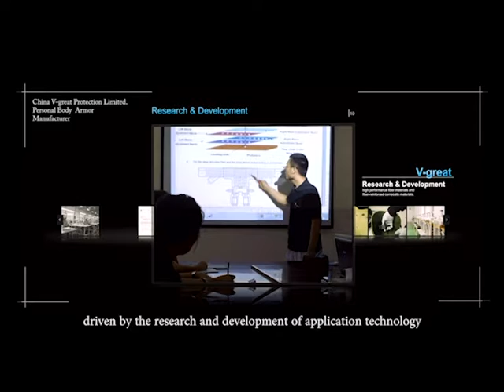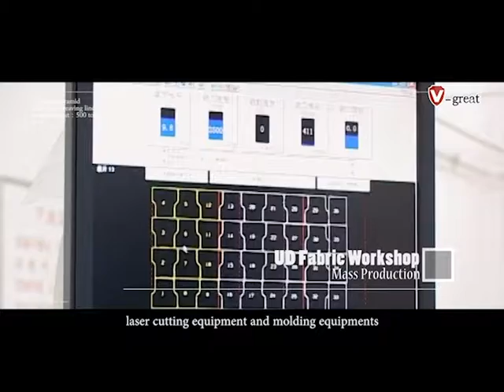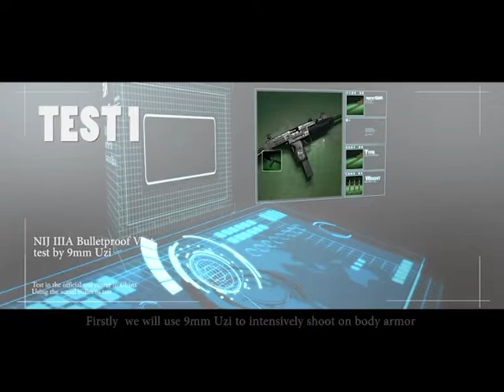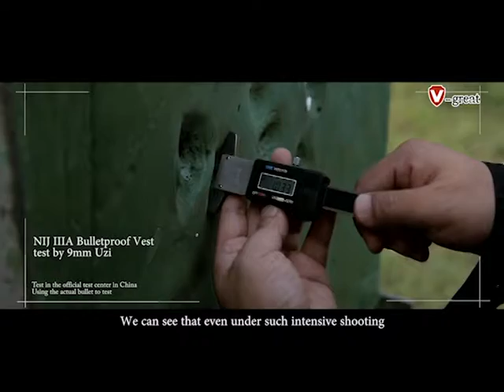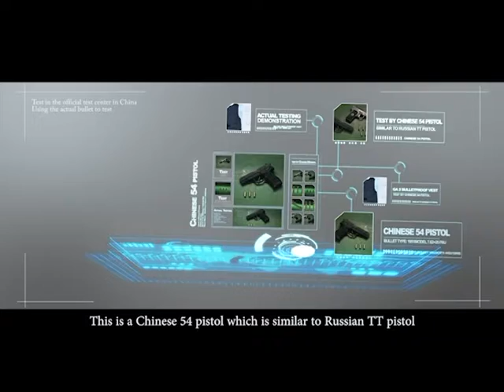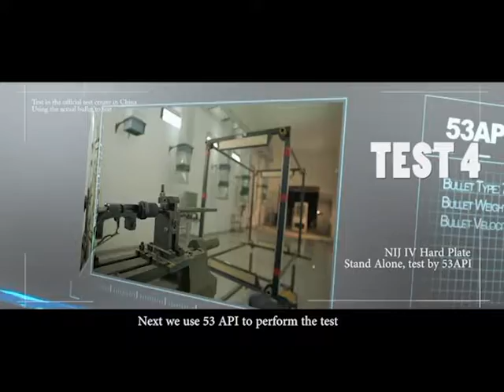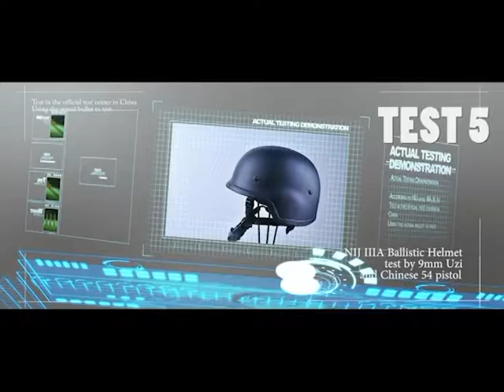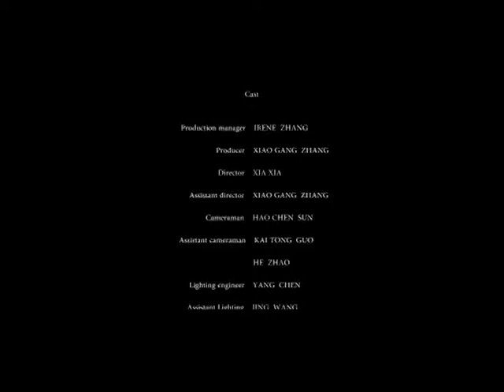V GREAT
A Voice Over Video  work for V Great Company.